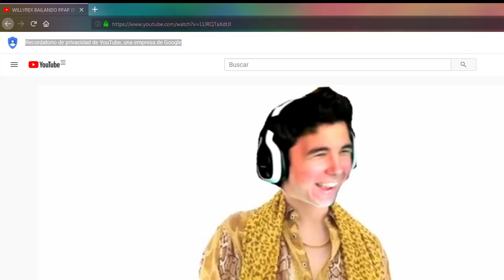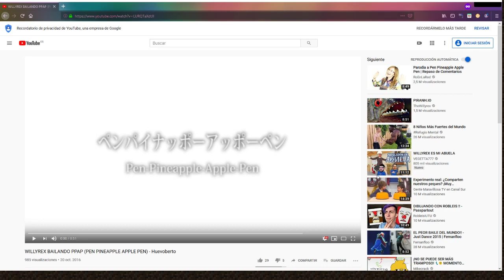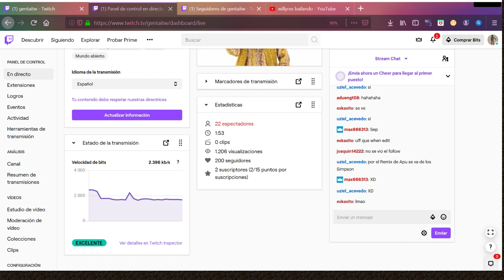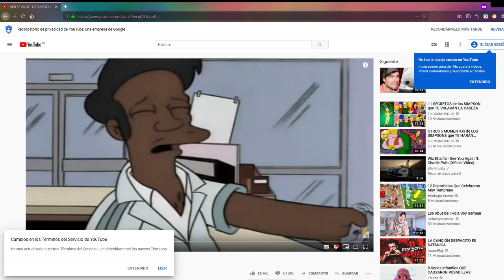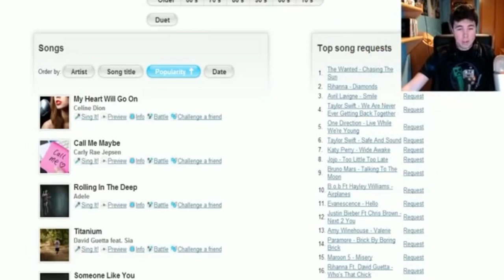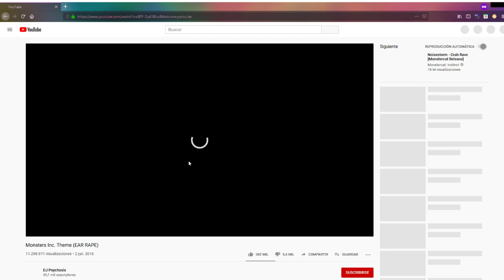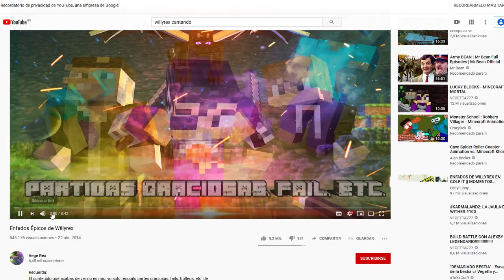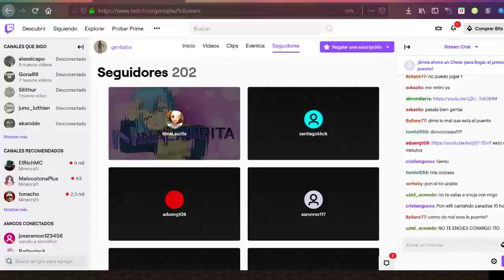Elecciones a moderador #32